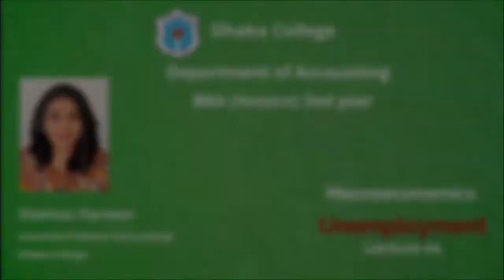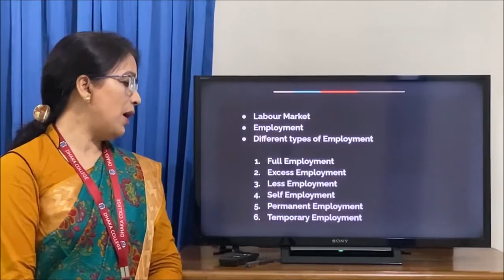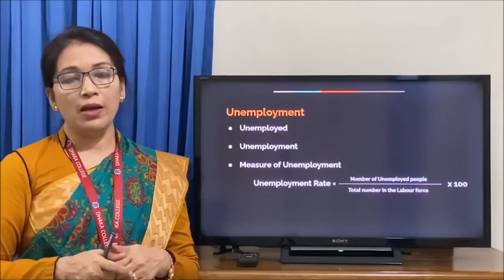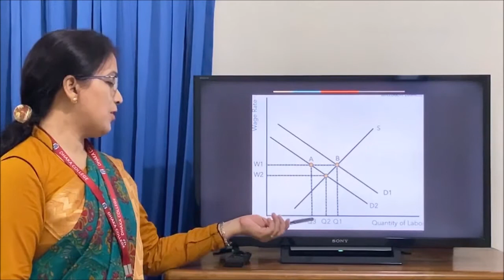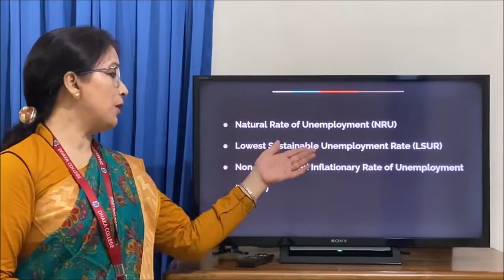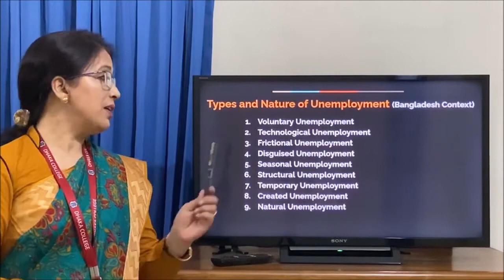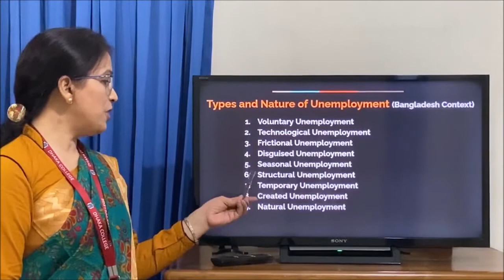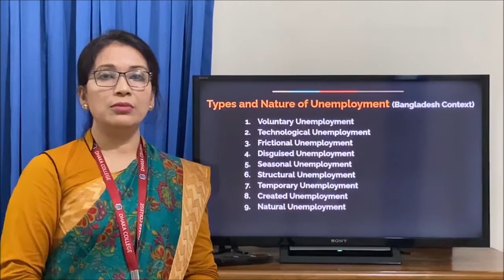BBA 2nd year | Macroeconomics | Unemployment | Lecture - 1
Course: Macroeconomics
Topic: Unemployment
 Lecture 01

Shahnaz Parveen
Associate Professor
Department of Accounting, Dhaka College